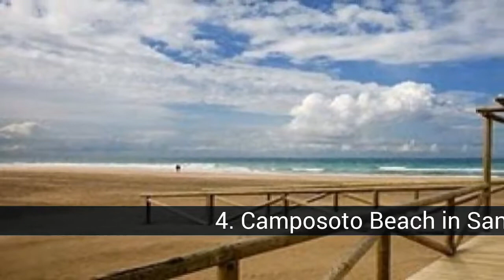The best beaches in Andalusia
List about the best beaches in Andalusia

Vote for the best beach in Andalusia

In this list about the best beaches in Andalusia you can find:
33. Beach of the Viborilla in Benalmádena (Málaga)
32. Beach of the Bajondillo in Torremolinos (Málaga)
31. Beach of the Herradura in Almuñecar (Granada)
30. Beach Playazo de Rodalquilar in Níjar (Almería)
29. Beach of Torrenueva in Motril (Granada)
28. Burriana Beach in Nerja (Málaga)
27. Beach of Mazagon (Huelva)
26. Beach of Aguadulce (Almería)
25. Playa del Cristo in Estepona (Málaga)
24. Maro beach in Nerja (Málaga)
23. Artola or Cabopino beach in Marbella (Málaga)
22. Playa los Genoveses in Níjar (Almería)
21. Beach of the Wall in Puerto de Santa María (Cádiz)
20. Beach of Zahora in Barbate (Cádiz)
19. Beach of the Mónsul in San José (Almería)
18. Rule beach in Chipiona (Cádiz)
17. Beach of Sancti Petri in Chiclana (Cádiz)
16. Beach of the Bota in Punta Umbria (Huelva)
15. Beach of Islantilla (Huelva)
14. Central Beach in Isla Cristina (Huelva)
13. Cala del Aceite in Conil de la Frontera (Cádiz)
12. Beach of Matalascañas (Huelva)
11. Playa de los Muertos in Carboneras (Almería)
10. Beach of the Costilla in Rota (Cádiz)
9. Beach of La Caleta (Cádiz)
8. Beach of the Bateles in Conil de la Frontera (Cádiz)
7. Beach of La Victoria (Cádiz)
6. Beach of the Barrosa in Chiclana de la Frontera (Cádiz)
5. Beach of Palmar in Vejer (Cádiz)
4. Camposoto Beach in San Fernando (Cádiz)
3. Beach of the Lances in Tarifa (Cádiz)
2. Beach of Zahara de los Atunes (Cádiz)
1. Beach of Bolonia in Tarifa (Cádiz)